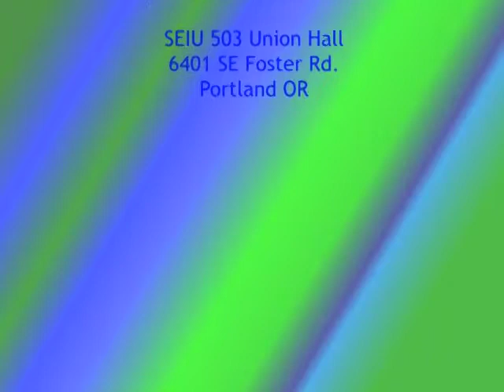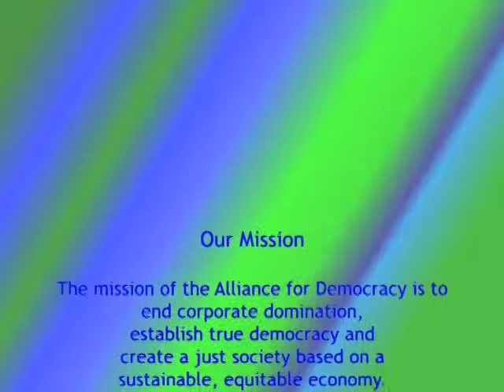12-16 Laurie King: Labor and the Economic Crisis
Laurie King, Chair of the Economic Crisis Committee of Portland Jobs with Justice, discusses the "sea that we swim in. That sea is not a recovery for workers even as the top 1% and especially the top one-tenth of 1% have done very well. With the wealth and income flowing up, they need to invest in order to increase employment but it is not in their interest to do so. Laurie discusses the Republican and Democratic budget proposals and contrasts them with the proposal from the Congressional Progressive Caucus. We, the progressive people, need to focus on our program instead of being focused on the false choices which the Democrats and Republicans will present during the upcoming election. But the question is how do we do that. Laurie discusses how we need to support various worker struggles and the need to make connections between worker struggles and other struggles going on. Occupy has been an important development. Goes on to discuss ALEC (American Legislative Exchange Council) and then what Jobs with Justice is doing.

First broadcast April 15, 2012